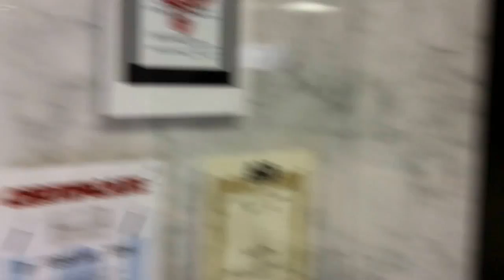Japanese Dentistry -- simply amazing! And I get it free!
Taking the boys to their 1st dentist visit. Tommy gets a filling! Mikey gets his teeth cleaned. Tommy translates for me. I get free dental in Japan! Only because the dentist waves the co-pay because I was his English teacher and his daughters over 4 yrs ago. That's the great think about Japan. If you do something for someone they return the favor.

Japan pays a 70% co-pay for non cosmetic dental (like braces).